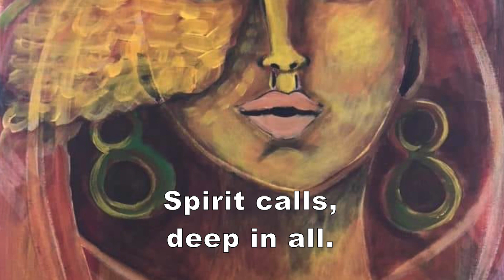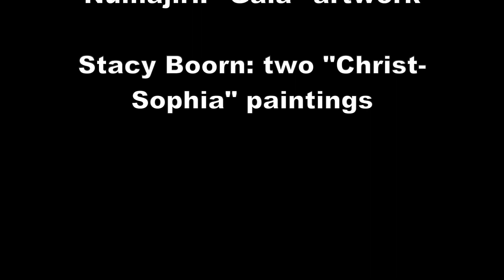Spirit Calls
Spirit calls, deep in all.
Spirit calls; She calls within us all.

Gaia calls, deep in all.
Gaia calls; She calls within us all.

Wisdom calls, deep in all.
Wisdom calls; She calls within us all.

Video Credits

Visual Art:

Katie Ketchum: Hersay book cover and “Dream Portal” paintings
Linda Palmstrom: “Ruah” painting
David Clanton and Colette Numajiri: “Gaia” artwork
Stacy Boorn: two “Christ-Sophia” paintings